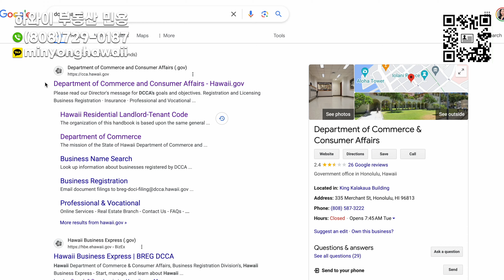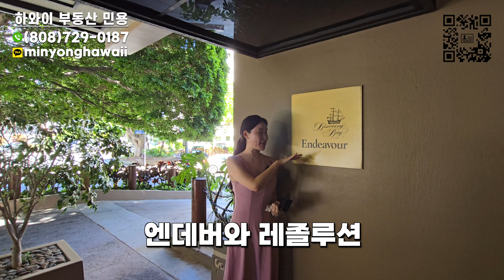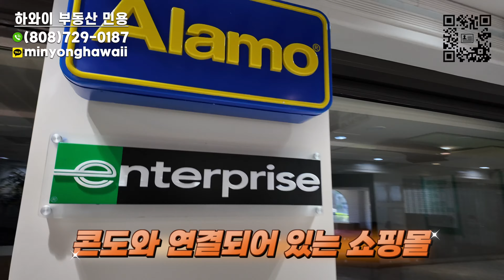하와이 부동산 와이키키 허름한 아파트! -디스커버리 베이 $455,000 (1베드, 1 배스, 1 주차 - 리스홀드)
알로하! 하와이 공인중개사 민용입니다!^^
실내 사이즈 : 683sqft
라나이(발코니 사이즈)  : 85sqft
월 관리비 $917.00
월 재산세 $246

민용, 브로커 인 차지 (B.I.C, R)-팀장
하와이주 공인중개사 면허 번호 개인 : RB-22465
하와이주 공인중개사 면허 번호 회사 : RB-20389
회사 카카아코 H-MART 옆 400 KEAWE ST 104호
카카오톡 : minyonghawaii